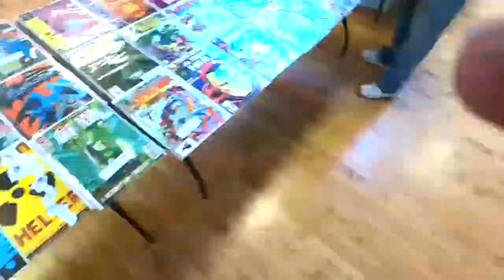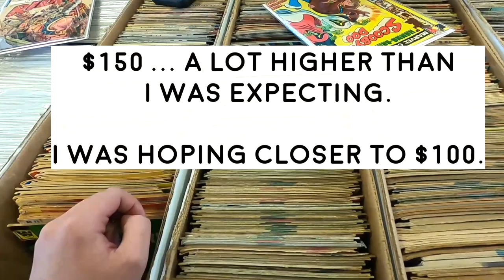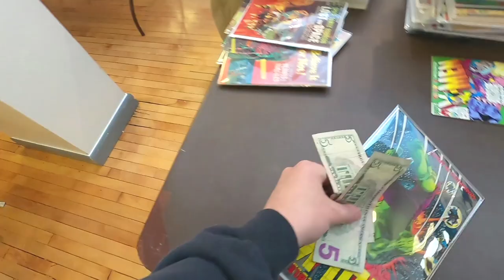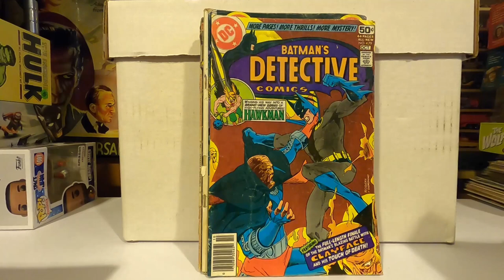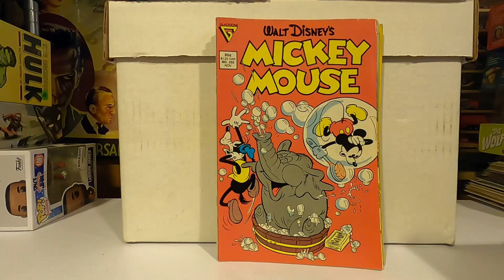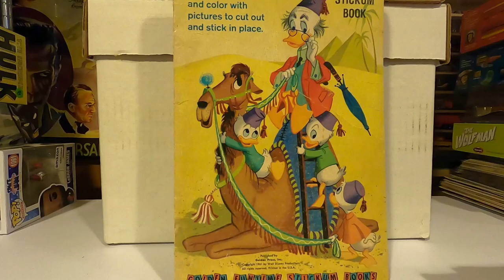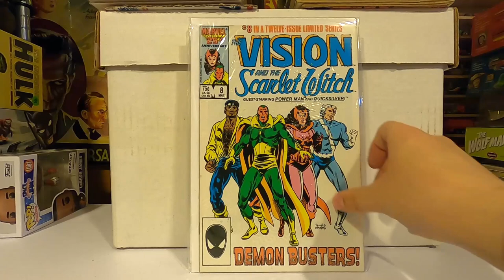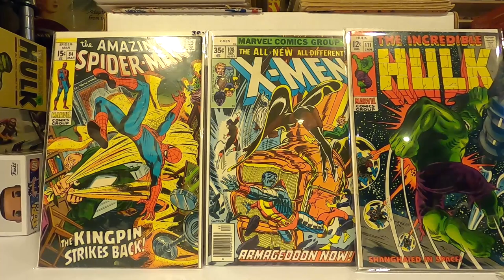WE BOUGHT VINTAGE COMIC BOOKS AT A NEW JERSEY COMIC BOOK CONVENTION !!! AMAZING SPIDERMAN + X-MEN !!